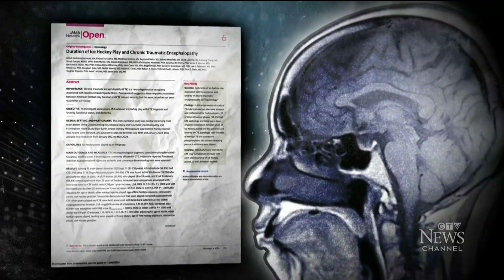Study on neuro-generative diseases in male hockey players victims of repeated brain injuries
A study suggests repeated brain injuries in male hockey players increases the risks of neuro-generative diseases. Sarah Plowman reports.